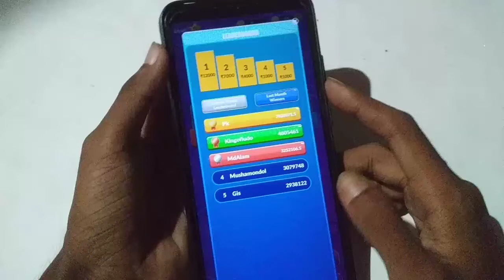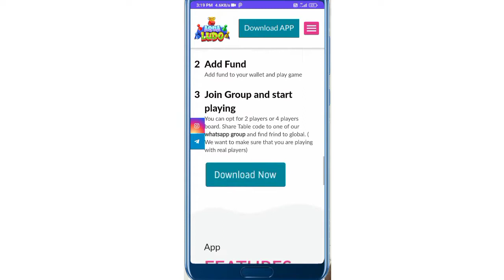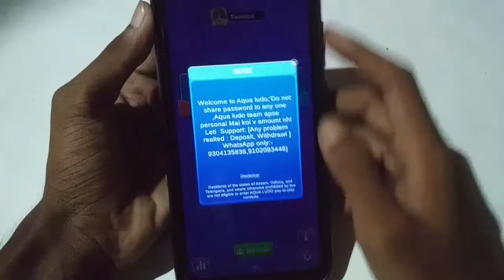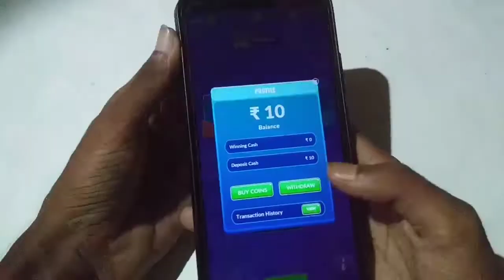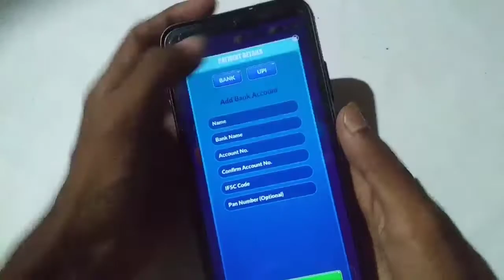Aqua ludo earning app// ludo earning app// Aqua Ludo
ludo earning

👉Refer Code: 36MM1SRH

ludo earning app without investment today

ludo earning app minimum withdrawal

ludo earning app without investment 2022

ludo earning app malayalam

ludo earning game app

ludo earning game 2022

ludo earning game today

best ludo earning game

new ludo earning game

new ludo earning game 2022

sabse best ludo earning game
kaun sa hai

new ludo earning game today

top 5 ludo earning game

aqua ludo

aqua ludo hack trick

aqua ludo withdrawal

aqua ludo se paise kaise kamaye

aqua ludo real or fake

aqua ludo withdrawal problem

aqua ludo me paise kaise add kare
aqua ludo hack

aqua ludo download